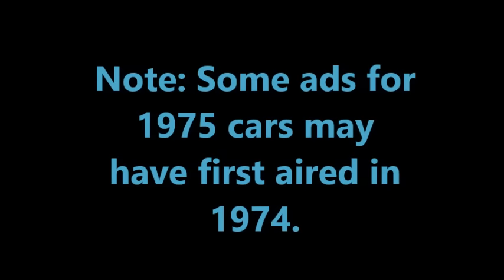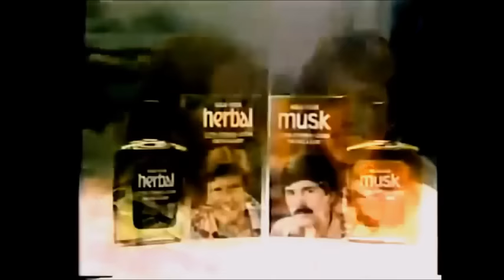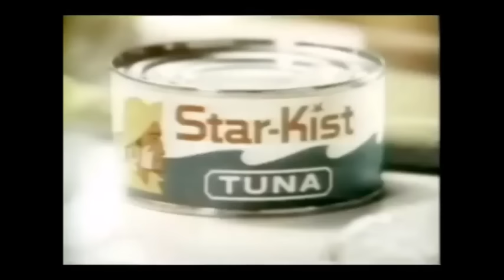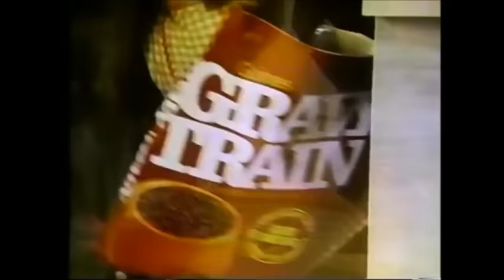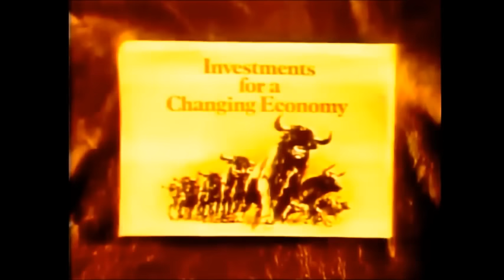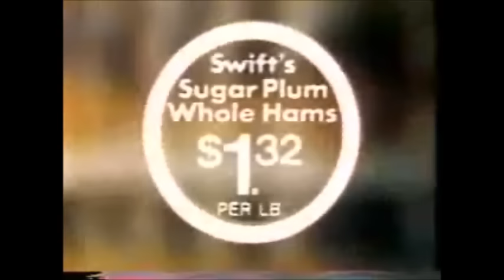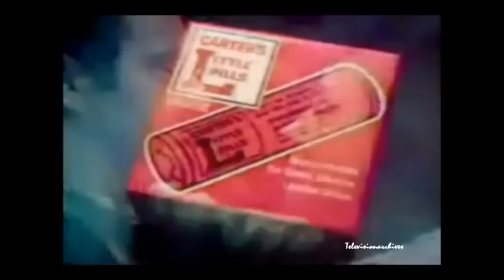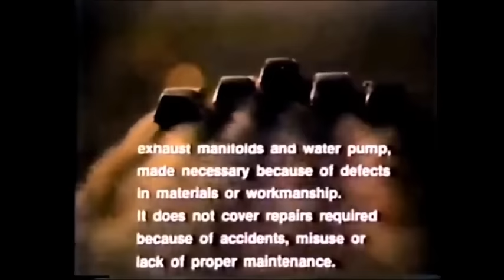1975: Our Lives Through TV Commercials